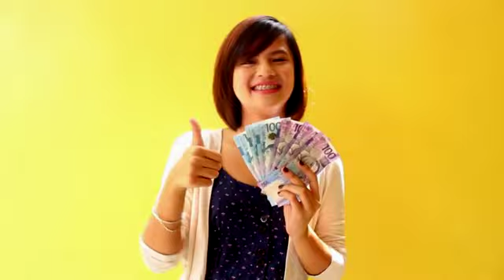What will you get from your Php 3,300 GPP and Yearbook Subscription?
Talent: Ms. Kaye Chua, AB Broadcast Journalism 4th Year Student
Videography and Editing: Mr. Dave Royeca, Information and Publicity Staff, Vicissitude 2015